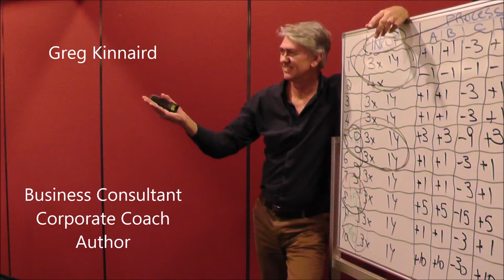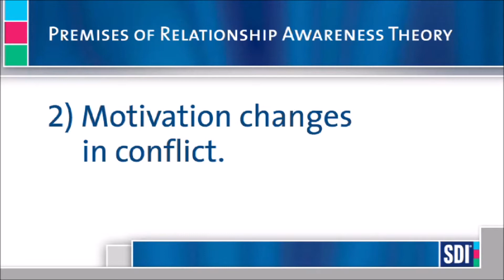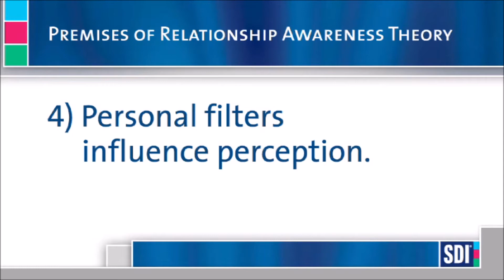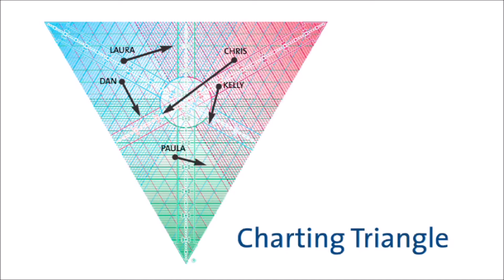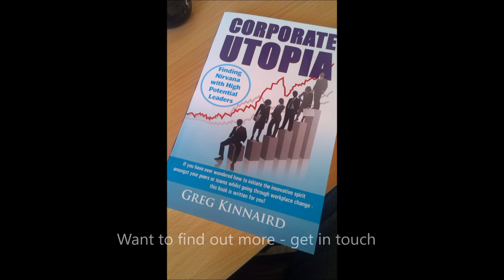Ideas and Insights #03 - The science and secrets that motivate people to get the results you want!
Corporate Learning Solutions presents "Ideas and Insights" by Greg Kinnaird.

Question: How do you motivate people to get the results you want?

If you were asked that question, what would be your response?
- Check out what other people said.

Make a COMMENT and/or LIKE this post.